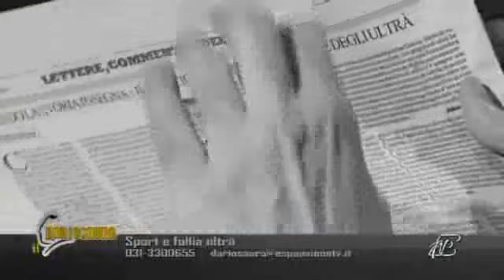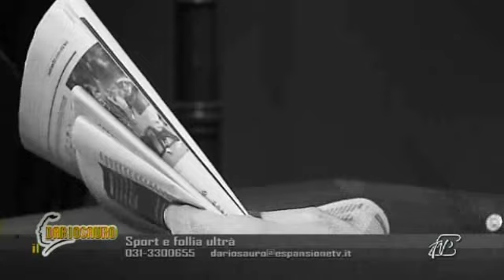Il Dariosauro 26/4/2012: Intervista a Pierluigi Marzorati, presidente del Coni della Lombardia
Intervista a Pierluigi Marzorati, presidente del Coni della Lombardia